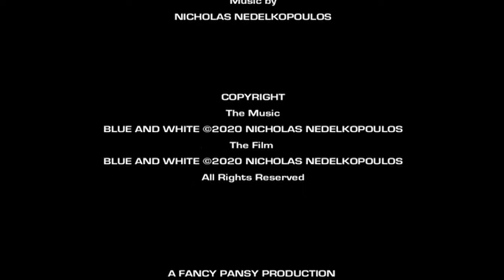Blue And White (2020)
Genre: Experimental / Abstract

Australia
2020